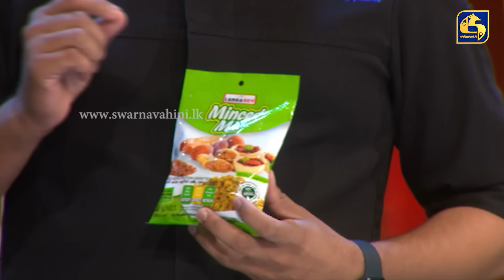CBL Sera 'Smart Kitchen' || Episode 28 || 21st May 2022